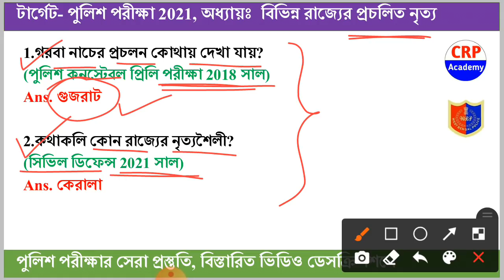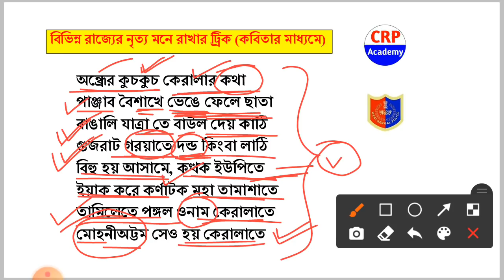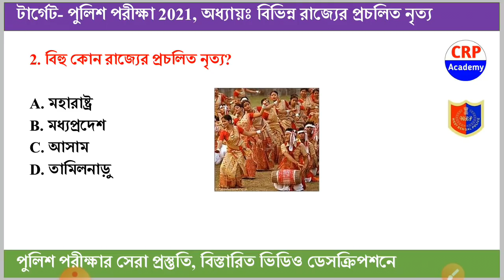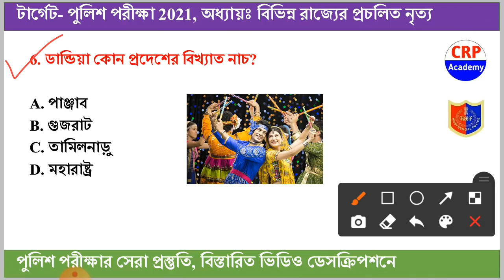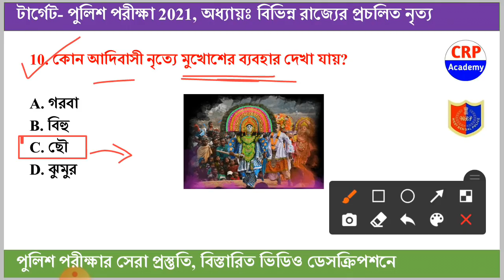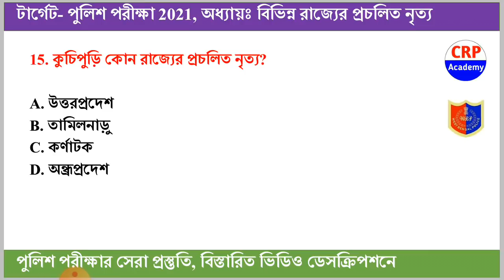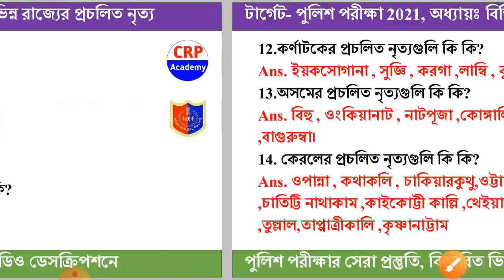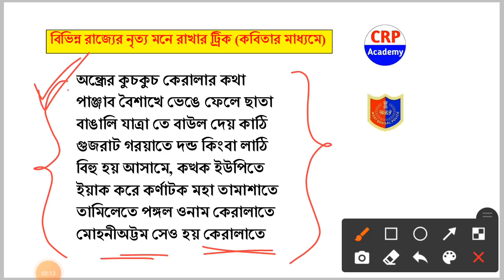WBP 2021 স্পেশাল Gk ক্লাস- 07 | বিভিন্ন রাজ্যের লোকনৃত্য | wbp gk most expected question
👉 ক্লাস শুরু হবে- 20 জুন
👉 ভর্তির শেষ তারিখ- 19 জুন
👉 কোর্স ফি- 1000/-
👉 স্পেশাল অফার- 549/- (45% ছাড়)

***CRP Academy সেরা ব্যাচ কোর্স***

1) WBP স্পেশাল ব্যাচ কোর্স 2021
2)Excise Mains Full Course 2021
3) SSC GD ব্যাচ কোর্স 2021 (2 ভাষাতেই)

📌উল্লেখিত ব্যাচ কোর্সে ভর্তি চলছে , ভর্তি হওয়ার জন্য হোয়াটসঅ্যাপ করো এই নম্বরে- 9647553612

(অথবা টেলিগ্রামে গিয়ে সার্চ করো CRP Academy আর join বাটনে ক্লিক করে যুক্ত হয়ে যাও আমাদের টেলিগ্রাম চ্যানেলে)

wbpgk,
wbpgk2021,
wbpgkclass,
wbpgkpracticeset,
wbpgksyllabus,
wbpgkbook,
wbpgkquestionsanswers,
wbpgkmocktest,
wbpgkquestion,
wbpgkbook,
wbpgkpracticeset,
wbpexampreparation2021,
wbpnewvacancy2021,
wbpmocktest,
wbpconstable,
wbp2021newvacancy,
wbp2021question,
wbp2021recruitment,
wbpgeneralknowledge,
wbpgeneralawareness,
gkmocktestinbengali,
gkmocktest,
wbpgk2020,
wbpgkquestion,
wbpgkclass,
wbpgkmocktest,
wbpgksyllabus,
wbpgkbook,
wbpgkpractice,
wbpgkpdf,
wbpconstablegk2020,
wbponlineclass,
wbpclass2020,
wbpsiexamquestions,
wbpsiexam,
wbpsiexamquestions,
wbpsiexam,
wbpsisyllabusgk,
wbpsigk,
wbpsiexamgk,
wbpsigeneralstudies,
wbpsigk,
wbpsigeneralstudies,
wbpsigs,
wbpsigk,
wbpsimocktest,
wbpsubinspectorgk,
wbpsiexam,
wbpsiexampreparation,
wbpsiexampattern,
wbpsiexamquestion,